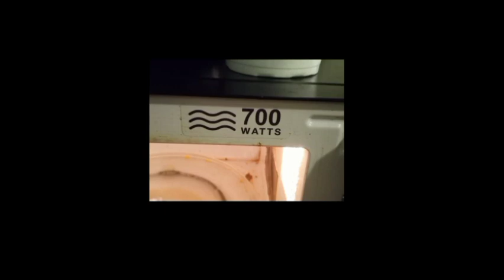Amare Williams's Berry Hill Gun 3